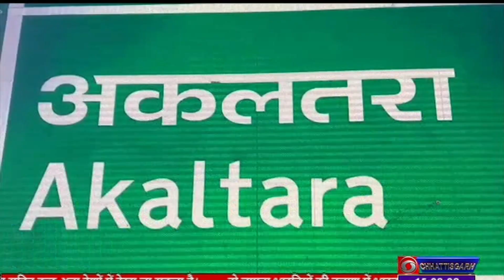जांजगीर में पटाखे की चिंगारी से हाईस्कूल मैदान स्थित पटाखा दुकान जलकर राख हो गई- DD NEWS CHHATTISGAR